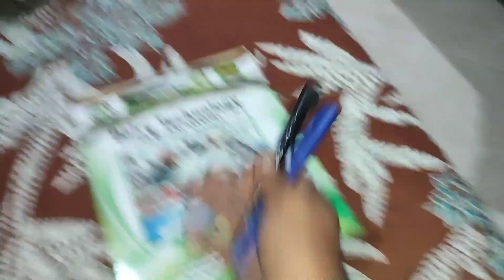Beautyy Of my Village || Daily Vloging || Zawar Ali